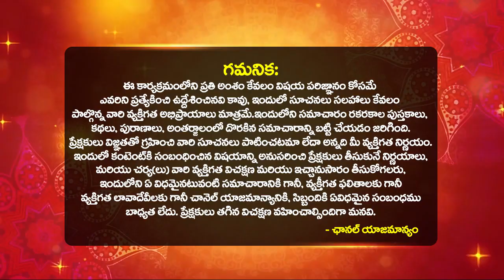తులారాశిలో పుట్టిన వారు మగాళ్లు భార్యను ఎలాచూసుకుంటారు Tula Rasi 2023 astrology Bhakthi Samacharam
తులా రాశిలో పుట్టిన వారు మగాళ్లు భార్యను ఎలా చూసుకుంటారు | Tula Rasi 2023 astrology | Tula Rasi Vari Lakshanalu | Tula Rasi People Behaviour | Tula Rashi Characteristics | Tula Rashi Lakshanalu | Libra Horoscope 2023 | Tula Rasi Jatakam | తులా రాశి అక్టోబర్ 2023 రాశి ఫలితాలు | tula rasi phalithalu October 2023 | Bhakthi Samacharam